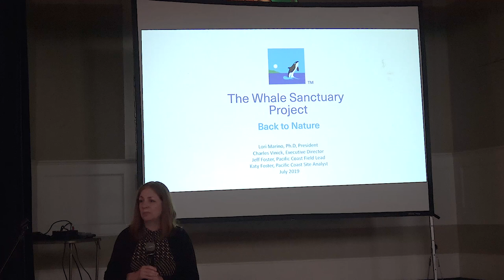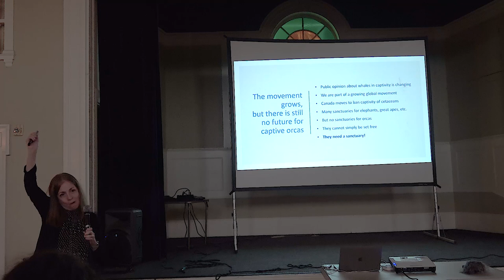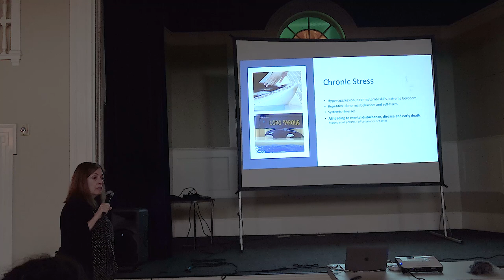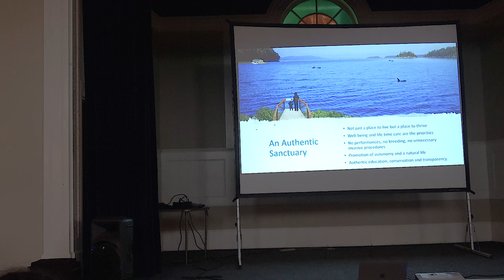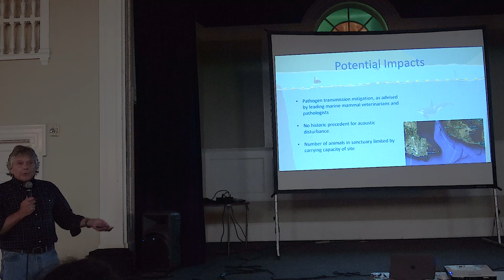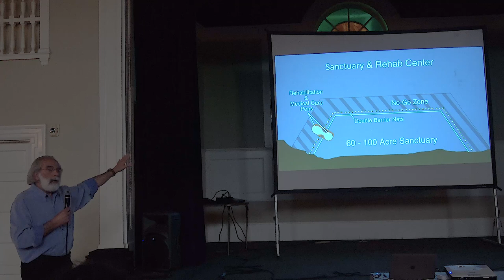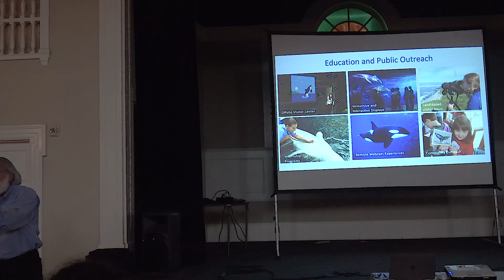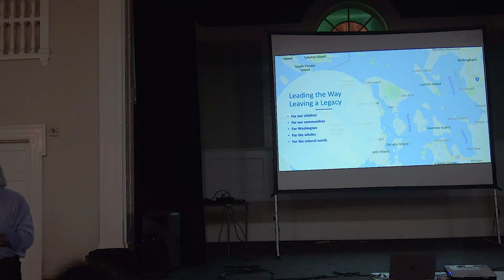Whale Sanctuary Project - Seattle Town Meeting - July 2019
The Whale Sanctuary Project held several public meetings in WA state between July 16 and July 24th 2019. There they discussed ideas for a sanctuary in WA state waters. This recording is the meeting in Seattle.